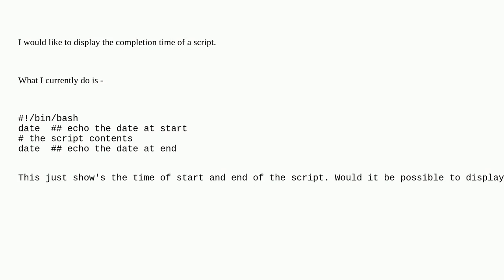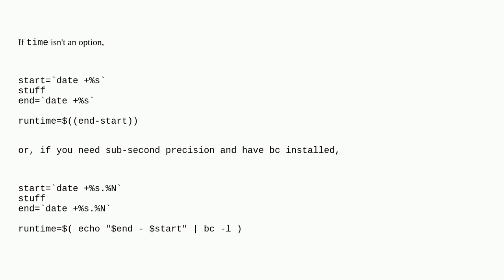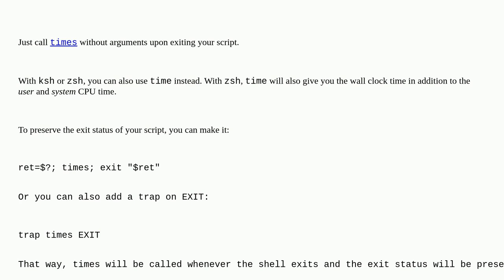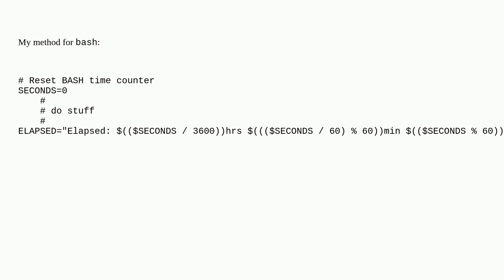Unix: How to get execution time of a script effectively?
How to get execution time of a script effectively?

A special thanks goes out to the awesome community

  profiling bash